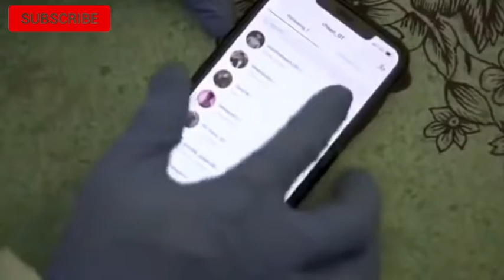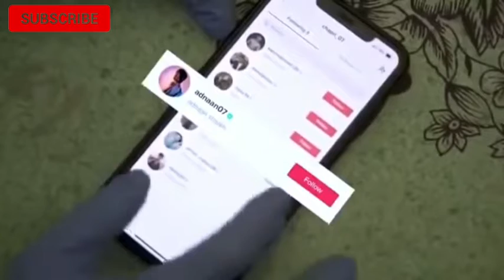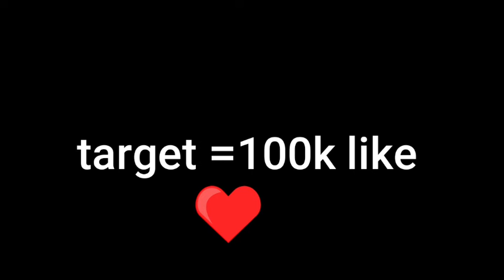The virus || Round 2 hell ||deleted video full HD video || vines comedy